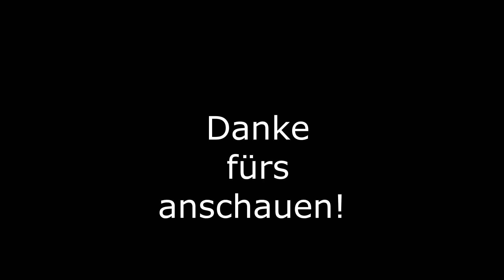Lichterfest 2021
Lichterfest in Friedrichsruhe 2021